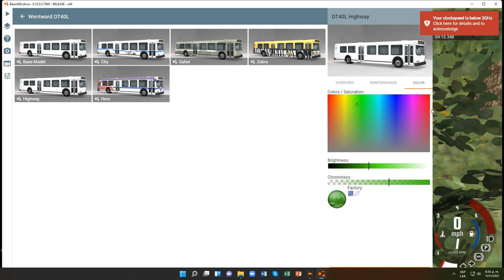BeamNG.drive (Time Trials) (New Flyer D40LF [White (Pink)])